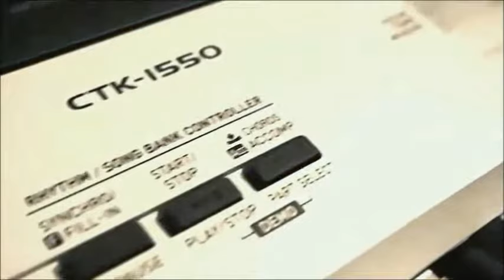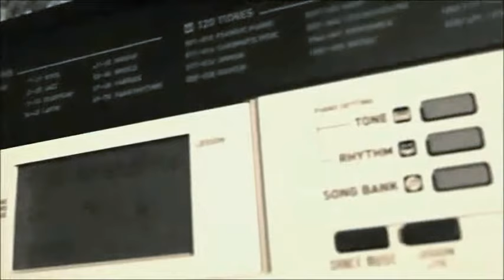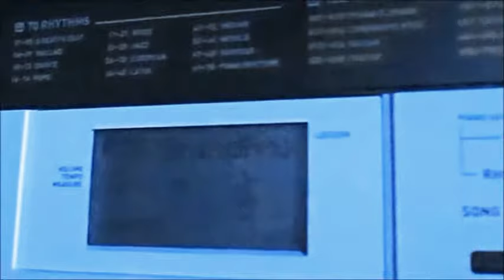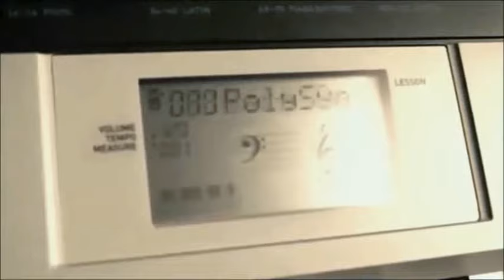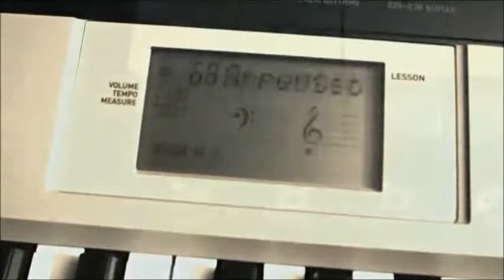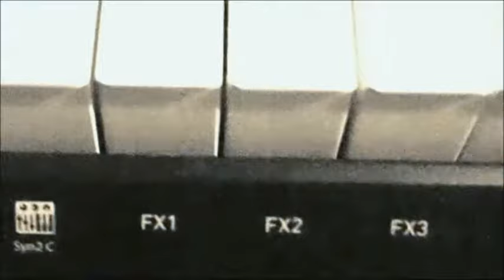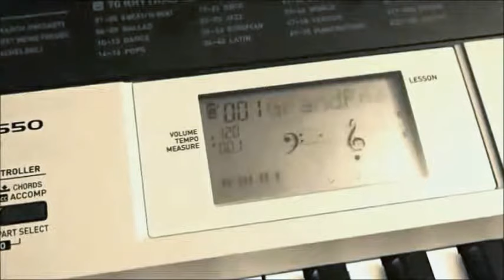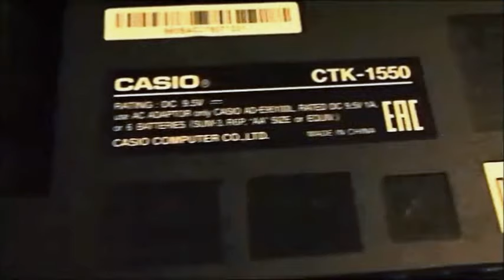Casio CTK-1550 demo (no talk, just sounds!)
This is the high-def recording to augment the review I have uploaded for Casio's surprising Casio CTK-1550 keyboard.